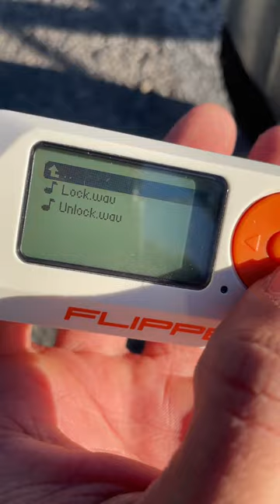Flipper Zero hacks shopping cart